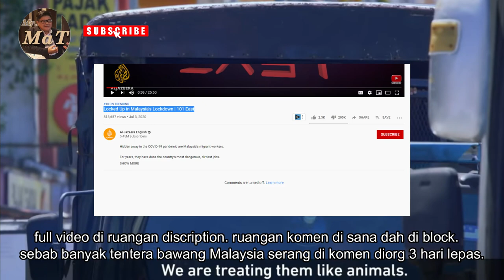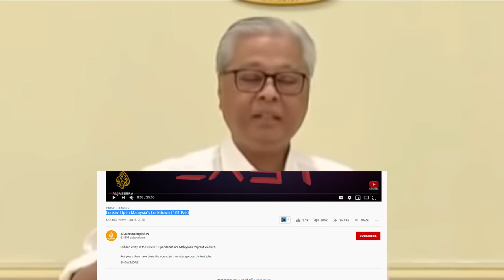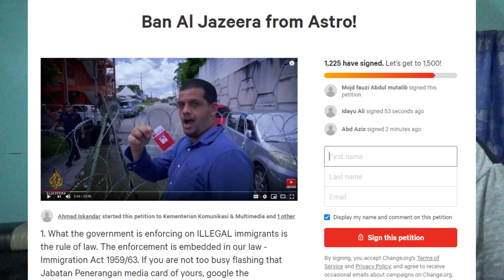Malaysian Must Stop Al-Jazeera! Reaction Locked Up in Malaysia's Lockdown | 101 East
Al Jazeera has release their documentary of Malaysia lockdown and acuse Malaysia as a rasis country, treating badly to illegal immigrant in the name of security and health. here the documentary :

in the response of Home Minister, Datuk Ismail Sabri Yacob, all the measures taken not only for illegal immigrants, but also legal immigrants and local citizen being lockdown in PKPD (perintah kawalan pergerakkan diperketatkan) only in several area that are in highly infected zone (red zone) which are restricted to control Covid19 Pandemic. here the response of Malaysian Government

please all malaysian. stand up and defend our country. sign the petition. we must stop Al-Jazeera spreading fake news about our nation.

1. Home & Living

2. Health

3. Beauty

4. Stationery

5. Food & Beverage